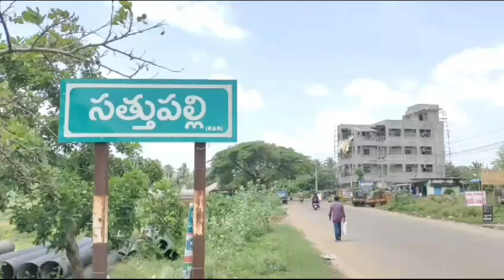ప్రభంజనం లా సాగిన మట్టా రాగమయి నామినేషన్ యాత్ర@UFMEDIATV